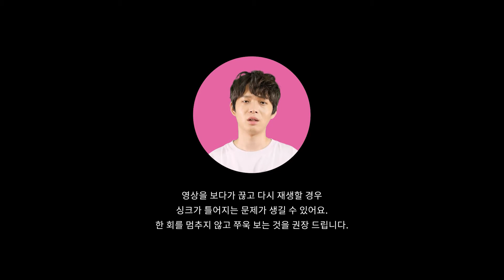[NETFLIX AND CHILL] 최낙타랑 넷플릭스 같이 보기 [비밀의 숲 시즌1 - 4화]